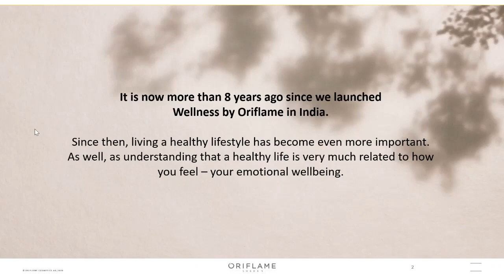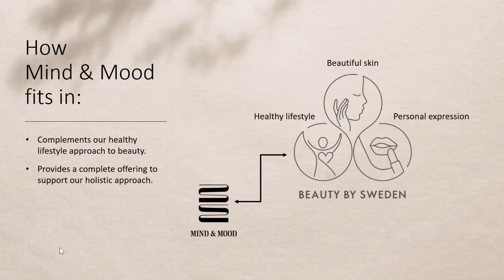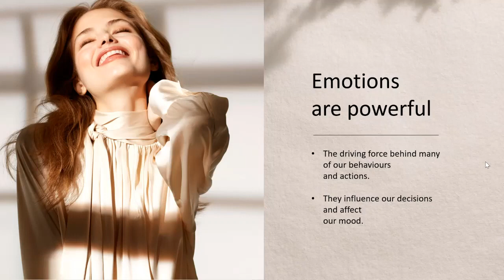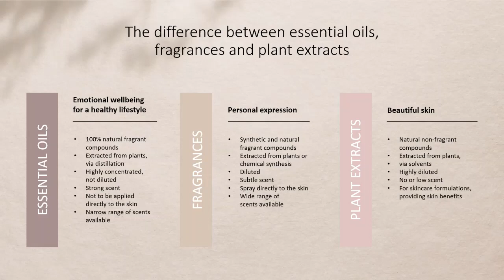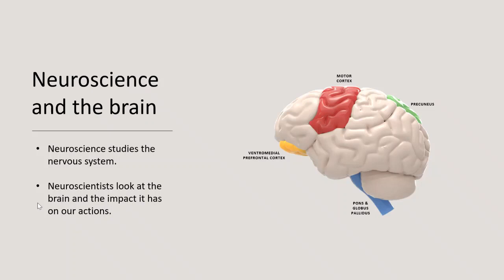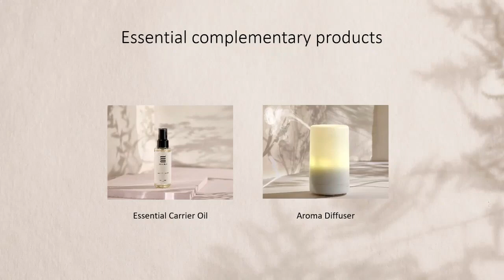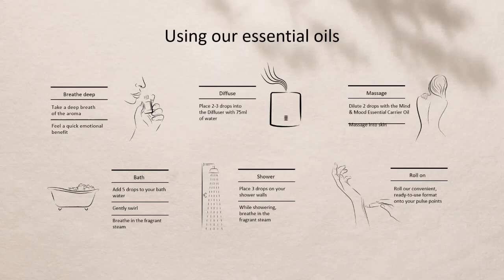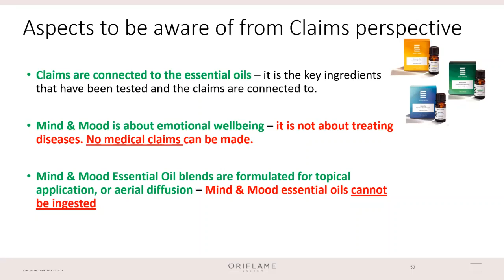Mind & Mood || Oriflame